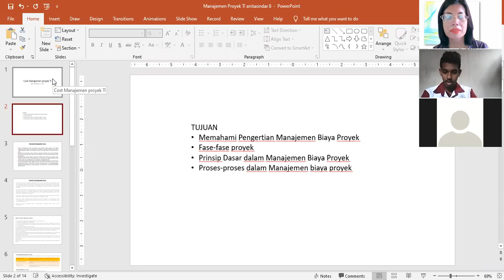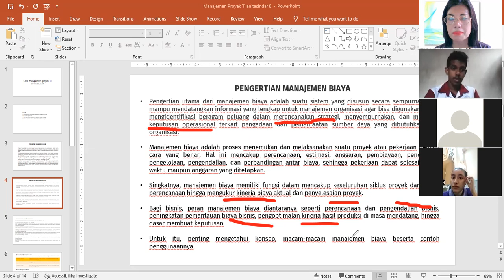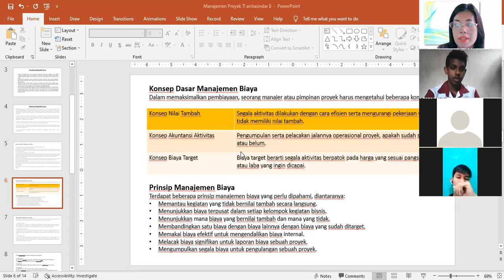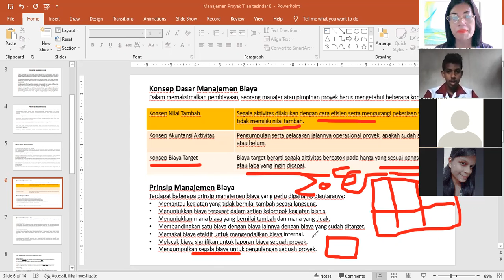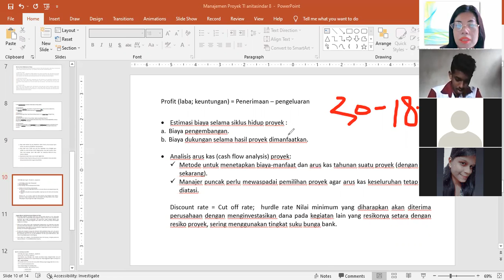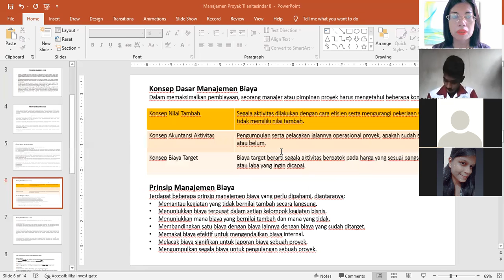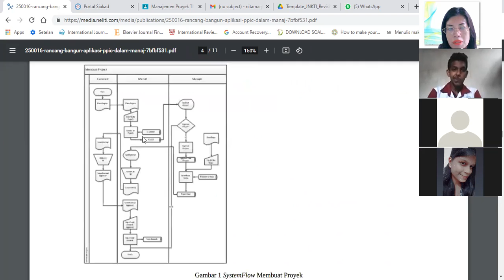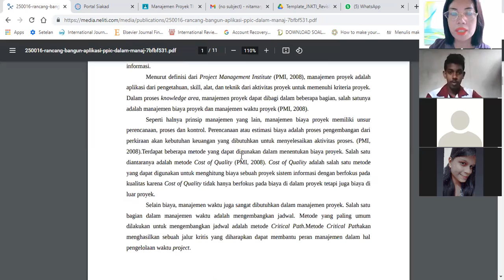Manajemen Biaya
Manajemen Proyek TI - 8